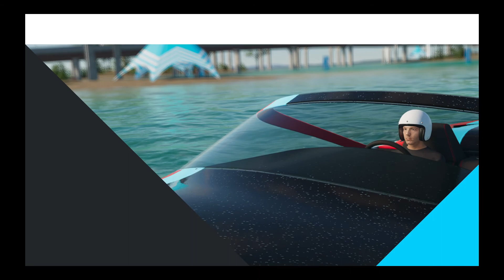The Crew 2 - Zawody Chaebung w Key West (Power Boat)